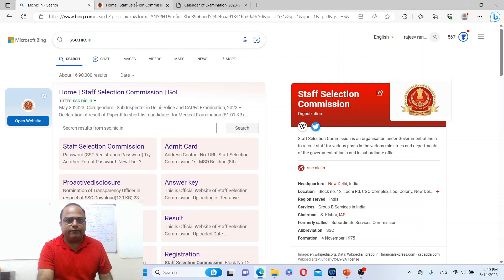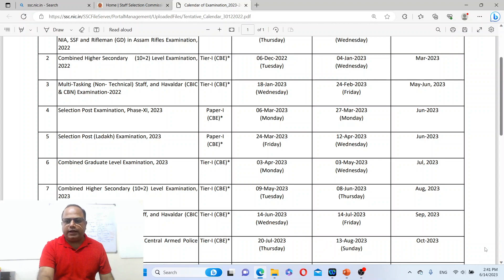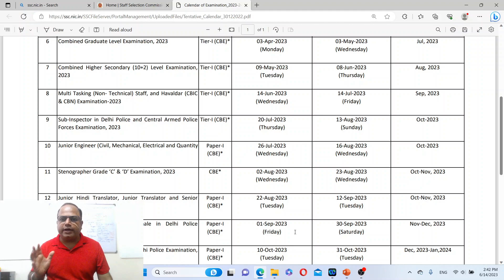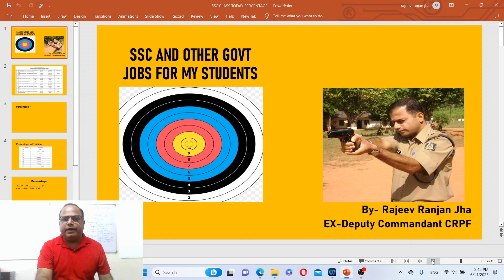"Empowering Ex-Servicemen: Your Path to Government Jobs"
Suggested Videos-
Serving & Retd सैनिकों व उनके आश्रितों के लिए खुशखबरी! जहाँ हो वहीं नौकरी Jobs for Ex-servicemen

पूर्व सैनिकों की निकली भर्ती (all India) | jobs | ex servicemen jobs 2023 | new job vacancies 2023

क्या आपकी पेंशन बैंक से स्पर्श में ट्रांसफर हुई है ? Migration of pension from Bank to SPARSH

Ex Servicemen Benefits का कौन हकदार है-- जानिये किस को कहेंगे Ex Servicemen

Welcome to SSC JHA CLASSES, the ultimate destination for ex-servicemen seeking to secure fulfilling government jobs. In this video, we bring you a comprehensive guide on how to effectively prepare for government job examinations and navigate the competitive landscape, ensuring a successful transition into civilian employment.
At SSC JHA CLASSES, we understand the unique challenges and aspirations of ex-servicemen who are determined to continue their service to the nation by joining the government workforce. Our mission is to empower you with the knowledge, resources, and strategies necessary to excel in government job examinations, ultimately helping you secure a rewarding career.
In this video, we delve into the proven techniques, insider tips, and expert advice that will set you apart from other candidates. We provide valuable insights on various exams, including civil services, defense-related posts, public sector undertakings, and more. Our team of experienced mentors will guide you through the entire preparation process, equipping you with the essential skills and confidence to crack these competitive exams.
Join us as we explore a range of topics, such as effective study plans, time management strategies, exam pattern analysis, interview preparation, and practical tips to enhance your performance. Our carefully curated content is tailored to meet the specific needs of ex-servicemen, ensuring you make a seamless transition and maximize your chances of success.
We foster a vibrant community where you can connect with fellow ex-servicemen, share experiences, seek guidance, and gain support from like-minded individuals who are pursuing similar goals.
Don't miss out on this opportunity to enhance your knowledge, refine your skills, and unlock a world of government job opportunities.
Remember, your dedication, combined with our comprehensive guidance, will lead you to conquer any government job examination. Join us at SSC JHA CLASSES and let's march together towards a brighter future!
SSC JHA CLASSES - Empowering Ex-Servicemen to Conquer Government Job Examinations!